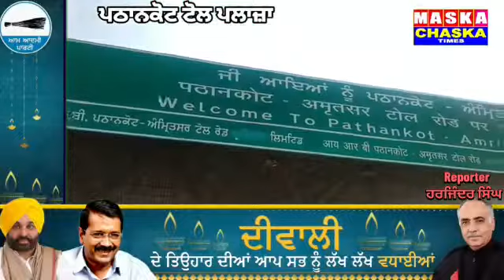ਪਠਾਨਕੋਟ ਟੋਲ ਪਲਾਜੇ ਤੇ ਲੱਗ ਗਿਆ ਧਰਨਾ , ਯੋਧਿਆਂ ਨੇ ਪਾ ਲਿਆ ਘੇਰਾ ਵੇਖੋ ਪੂਰੀ ਖਬਰ